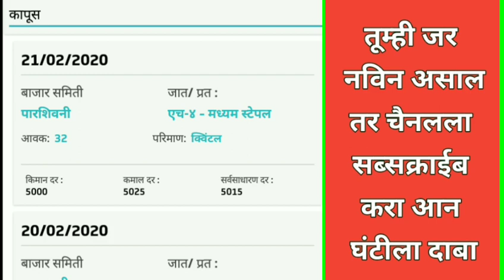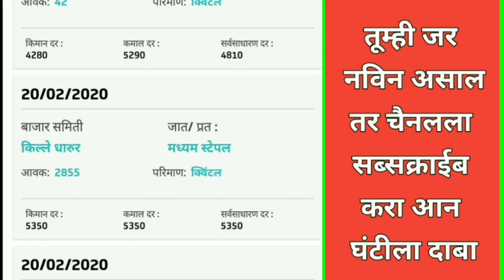आजचे कापसाचे भाव 22 फेब्रुवारी 2020 / / कापुस बाजार भाव वाढले / / Cotton Market Rate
आजचे कापसाचे भाव दि .  22 फेब्रुवारी  2020 | Kapus Bhav 2020 Today | Cotton Market Rate | Kapus Bazar Bhav Today ' s Cotton Market Ratese

आजचा महाराष्ट्राचा कापुस रिपोर्ट 22 फेब्रुवारी 2020

 नमस्कार शेतकरी  बंधु भगिनींनो , बाजारभाव या सदरा अंतर्गत आज दि . 22 फेब्रुवारी  2020 चा आजचे कापसाचे बाजार भाव पिकासाठी जाणून घेण्यासाठी वरील व्हिडिओ पहा . आणि संपुर्ण महाराष्ट्रातील कषी उत्पन्न बाजार समितीचे बाजारभाव मिळवा आपल्या मोबाईल वर